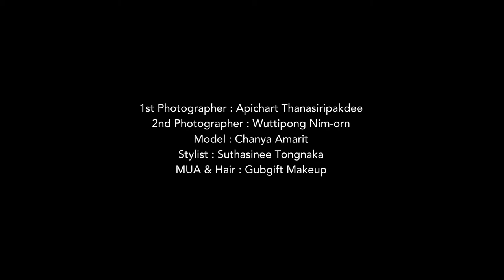25/12/59 JoezTan x DozzDIY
1st Photographer : Apichart Thanasiripakdee [JoezTan]
2nd Photographer : Wuttipong Nim-orn [Dozz]
Model : Chanya Amarit
Stylist : Suthasinee Tongnaka
MUA & Hair : GubGift Make Up